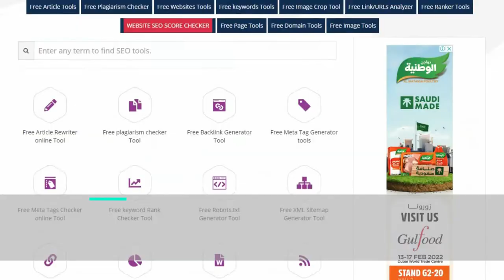RGB to Hex | rgb to hex javascript | formula rgb to hex | rgb to hex python |rgb to hex with opacity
Youtube Backlinks Generator RGB to Hex | rgb to hex javascript | formula rgb to hex | rgb to hex python |rgb to hex with opacity
Free Article Rewriter online Tool For All SEO Tool Free
An RGB to Hex converter's function is as follows:
Red, Green, and Blue values from 0-255 are accepted and converted into a hexadecimal string that may be used in HTML/CSS code to describe colour. If you want to use the colours you use in your picture editing programme as the backdrop of your HTML element, you will need to obtain the hexadecimal representation of the RGB values, which is often represented in photo editing software as RGB. You can acquire those numbers with the help of this programme.

Try out our new colour switcher.

convert a Hex value to RGB

It's possible that you've come across a web page with a hex code that you'd want to utilise in your photo editing programme, such as Photoshop. If your photo editing programme doesn't handle hex values, you'll need the RGB values.